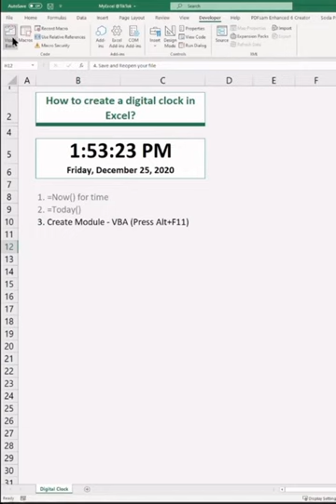How to Create Digital Clock in Excel😯😯। Excel Tips